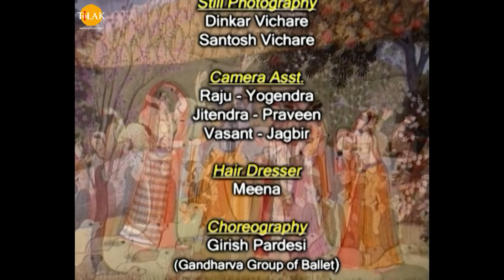रामानंद सागर कृत श्री कृष्ण भाग 161 - युधिष्ठिर ने अपने बड़ों से ली युद्ध शुरू करने की आज्ञा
Ramanand Sagar's Shree Krishna Episode 161 - Yudhishthira took orders from his elders to start a war.

अर्जुन के अपने स्थान पर युद्ध करने के लिए आजने पर युधिष्ठिर अपने रथ से उतर कर हाथ जोड़ कर कौरवों की ओर चल पड़ता है जिसे देख उसके चारों भाई उससे यह पूछते हैं की वो कहा जा रहे हैं तो वह उन्हें कुछ बताए बिना ही आगे बड़ जाता है तो श्री कृष्ण उन्हें बताते हैं की वह युद्ध से पहले अपने पितामह और अपने गुरु द्रोणाचार्य से आशीर्वाद लेने और उनसे युद्ध की आज्ञा लेने के लिए जा रहे हैं। युधिष्ठिर अपने पितामह भीष्म, गुरु द्रोणाचार्य, कुल गुरु और अपने मामा शैलय से आशीर्वाद और आज्ञा लेकर युद्ध शुरू करने का आदेश दे देता है। श्री कृष्ण अपने शंख को बजा कर धर्म युद्ध का प्रारंभ करते हैं। द्रौपदी शंख नाद को सुन कर प्रसन्न हो जाती है की अब उसे दुशासन के रक्त से अपने बाल धोने का मौक़ा मिल जाएगा। युद्ध शुरू हो जाता है। भीम युद्ध में अपनी गरज के साथ युद्ध करता है और उसके सामने जो भी आता उसका विनाश वह करता जाता। भीम से लड़ने के लिए जयदरथ जाता है और भीम को रोकने की कोशिश करता है। भीम और जयदरथ में युद्ध हो शुरू हो जाता है लेकिन भीम जयदरथ को घायल कर देता है। दुर्योधन अश्वत्थामा को भीम को रोकने के लिए भेजता है। भीम और अश्वत्थामा के बीच युद्ध शुरू हो जाता है। भीम अश्वत्थामा को हरा रहा था तो कुल गुरु उसकी मदद करते हैं तो भीम उनके रथ को गदा से तोड़ देता है और अश्वत्थामा को गदा मार कर घायल कर देता है।

Cast / पात्र
Swapnil Joshi
स्वप्निल जोशी
Ashok Kumar
अशोक कुमार बालकृष्णन
Deepak Deulkar
दीपक डेओलकर
Sanjeev Sharma
संजीव शर्मा
Pinky Parikh
पिंकी पारिख
Reshma Modi
रेशमा मोदी
Shweta Rastogi
श्वेता रस्तोगी
Paulomi Mukherjee
पौलोमी मुखर्जी
Sunil Pandey
सुनील पांडेय
Damini Kanwal
दामिनी कँवल
Sulakshana Khatri
सूलक्षणा खत्री
Shahnawaz Pradhan
शाहनवाज़ प्रधान
Vilas Raj
विकास राज
Sandeep Mohan
संदीप मोहन
Mona Parekh
मोना पारेख़
Shashi Sharma
शशि शर्मा
Deepak Dave
दीपक दवे
Sagar Saini
सागर सैनी
Vijay Kavish
विजय कविश
Amit Pachori
अमित पचोरि
Pramod Kapoor
प्रमोद कपूर
Girish Pardeshi
गिरीश परदेशी
Deepali Thosar
दीपाली थोसर
Sunil Chauhan
सुनील चौहान
Mahendra Ghule
महेंद्र घुले
Raman Khatr
रमन खत्री
Falguni Parikh
फाल्गुनी पारिख
Kumar Hegde
कुमार हेगड़े
Govind Khatri
गोविंद खत्री
Sunil Nagar
सुनील नागर
Kanu Patel
कन्नु पटेल
Tarakesh Chauhan
तारकेश चौहान
Lata Haya
लता हया
Sonia Kapoor
सोनिया कपूर
Dinesh Anand
दिनेश आनंद
Deepak Jethi
दीपक जेठी
Jyotin Dave
ज्योतिन दवे
Jharna Dave
झरना दवे
Mukul Nag
मुकुल नाग
Sheeba Chaddha
शीबा चड्ढा
Raj Premi
राज प्रेमी
Gautam Chaturvedi
गौतम चतुर्देवी
Anuj Sharma
अनुज शर्मा
Arun Mathur
अरुण माथुर
Shakti Singh
शक्ति सिंह
Tiya Gandwani
तिया गंडवानी
Basheer Khan
बशीर खान
Sanjeev Siddharth
संजीव सिद्धार्थ